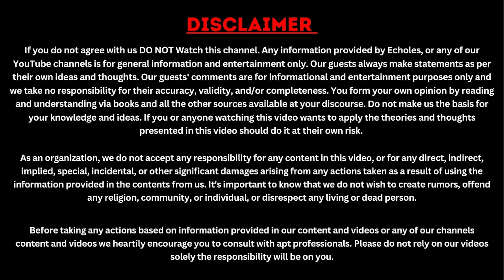Why Has BJP Taken No Steps to Promote the Book on Decolonizing Hinduism?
Description: - In this video, we explore why the BJP has yet to take action to promote or support the groundbreaking book on Decolonizing Hinduism. As efforts to decolonize minds and revive cultural heritage gain momentum globally, the silence from one of India's most influential political parties raises questions. Is there a strategic reason behind this, or does it reflect deeper political dynamics? Join us as we delve into the possible reasons, discuss the book's significance, and examine the broader impact of decolonizing India's spiritual heritage.